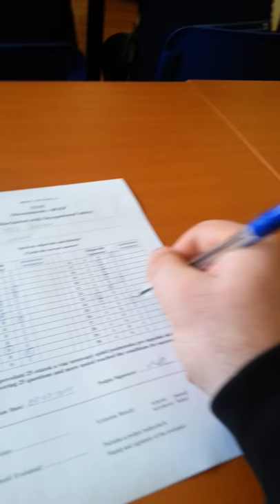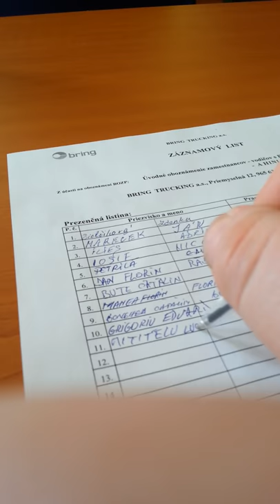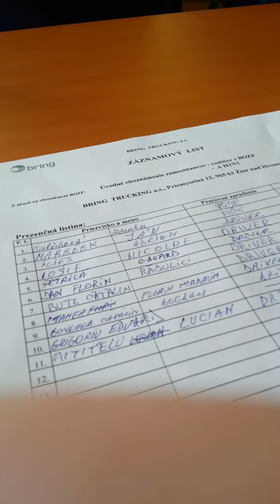Exclusive: Truck drivers made to cheat safety test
Bring Trucking driver Lucian Mititelu films how a company staff dictates the answers to an occupational safety test to drivers. The filming took place in Slovakia in 2015. At the time of release in October 2018, the member of staff was still working for the company, a subsidiary of the Norwegian state-owned Bring.